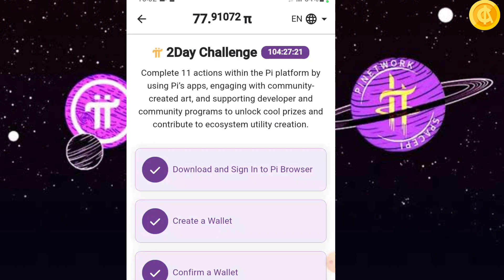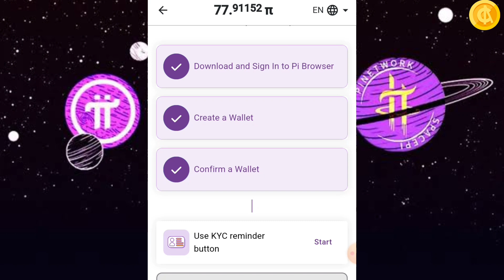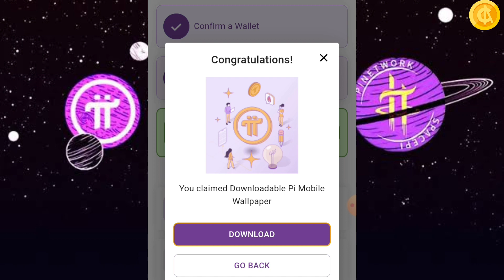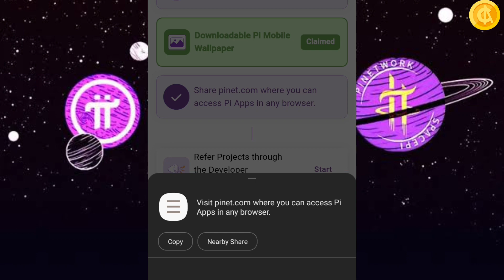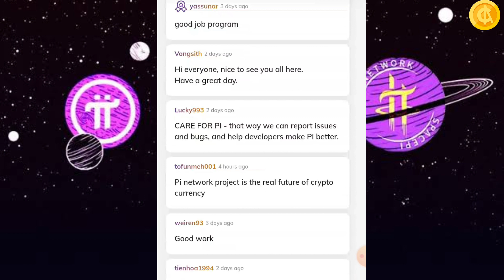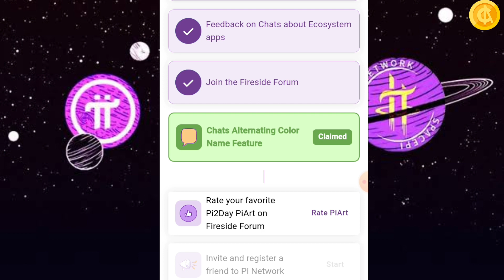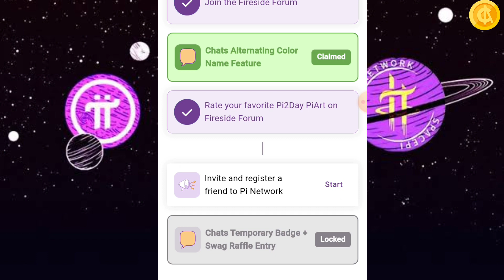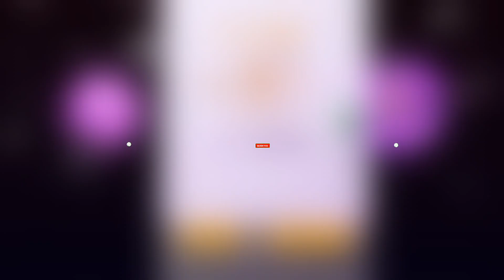Pi Network Latest News | Pi2 Day Task Complete कैसे करे | Pi Kyc Slot कैसे मिलेगा | Pi Today Update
⭕ Friend's es video me maine aap sabhi ko pi2day ke task ko kaise complete kare step by step btaya hai and ooske benifits ke bare me btaya hai.

Tags

Pi network pi2day kya hai
Pi2day new updates
Pi2daya latest updates
Pi2day good news
Pi2day task kaise complete kare
Pi2day
Pi kyc slot kaise milega
Pi kyc pending problem solved
Pi kyc slot form apply video
Pi new task kaise complete kare
Pi Kyc Updates
Pi new updates today